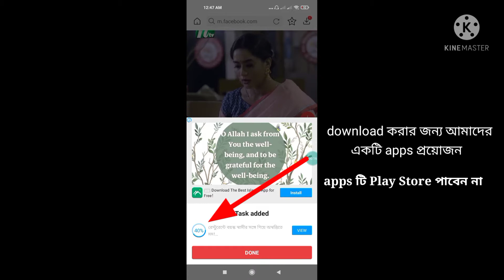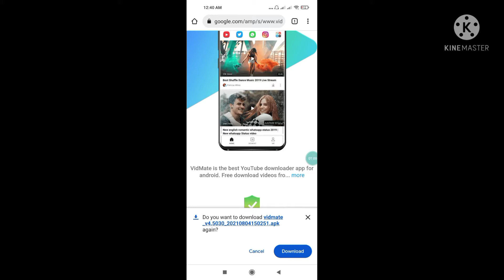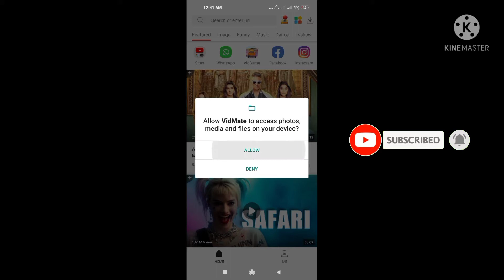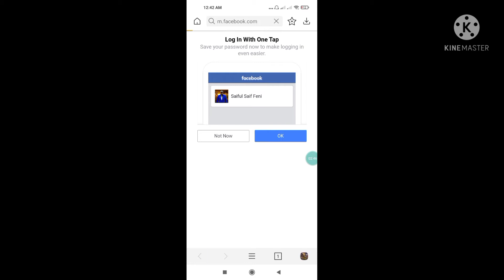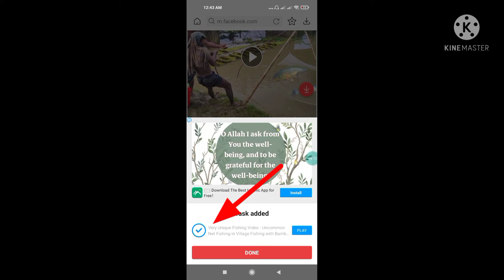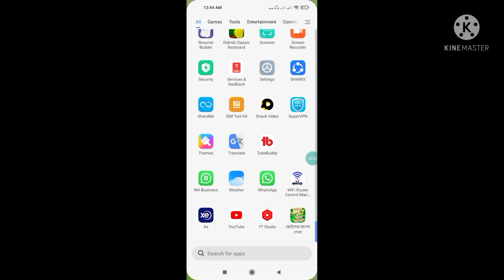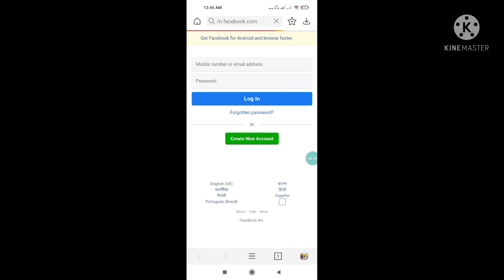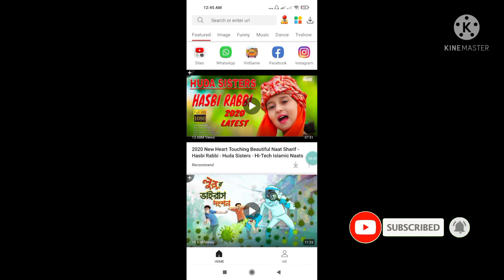Facebook video download ফেসবুক ভিডিও ডাউনলোড করুন সরাসরি গ্যালারিতে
how to facebook video download in gallery
how to facebook video download in phone
how to facebook video download

If you like this video of